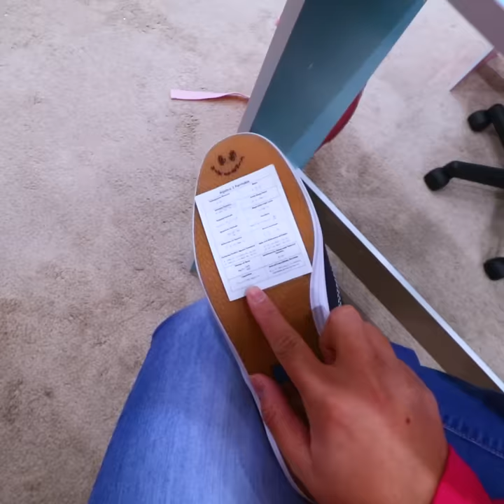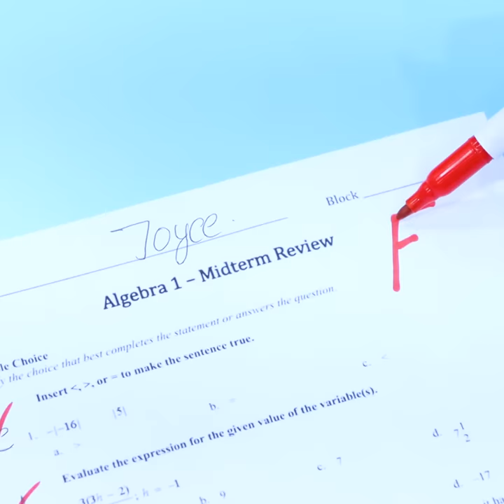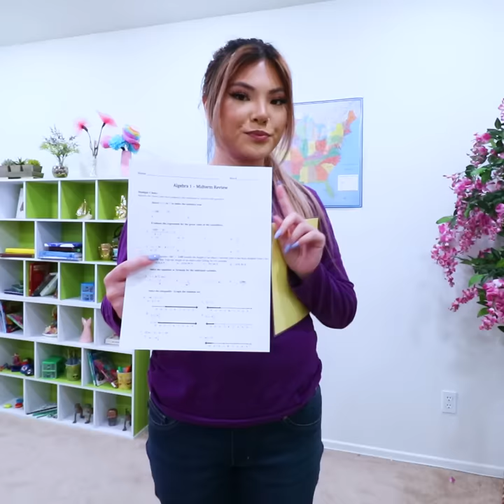BACK TO SCHOOL EASY HACKS | FUNNY DIY HACKS FOR THE CLASSROOM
Back to school hacks that will actually work! Need help with a test or want some fun ways to sneak food into class? Watch our video to learn these fun tips for school.

We do not make any warranties about the completeness, safety, and reliability. Any action you take upon the information on this video is strictly at your own risk, and we will not be liable for any damages or losses. It is the viewer's responsibility to use judgment, care, and precautions if one plans to replicate. The following video might feature activity performed by our actors within a controlled environment - please use judgment, care, and precaution if you plan to replicate.